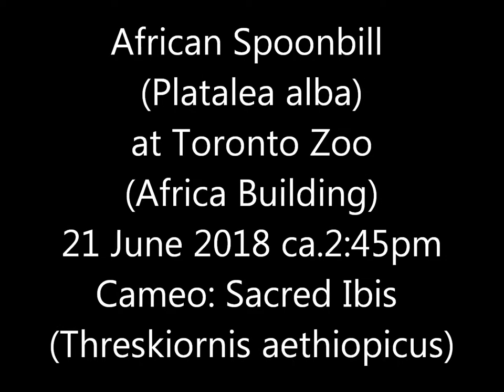African Spoonbill Toronto Zoo 21 Jun 18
Not sure why it seemed so keen on picking up that leaf, it's not part of the diet.  Just for amusement, maybe, but the spoonbill's spoon bill wasn't well-suited to the task.

Couldn't find this species on the zoo website.